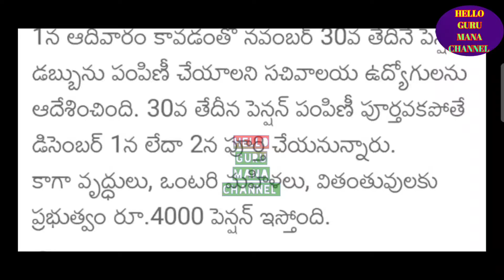పెన్షనర్లకు శుభవార్త చెప్పిన ప్రభుత్వం/సీఎం ఇప్పుడే కీలక ప్రకటన/CM SENSATIONAL ORDERS RELEASED